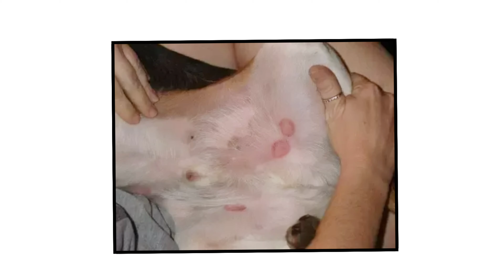White Spots on Beagle’s Chest: What It Means?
Noticing white spots on your Beagle’s chest might make you wonder if there’s something unusual going on. In this video, I’ll explain what these white spots mean and whether there’s anything you need to worry about.

My Recommendations:
Puppy Dog Food for Beagles
Amazon USA
Amazon India

Adult Dog Food for Beagles
Amazon USA
Amazon India

Dog Treats
Amazon USA
Amazon India

KONG Toy
Amazon USA
Amazon India

Dog Toys
Amazon USA
Amazon India

Dog Bed
Amazon USA
Amazon India